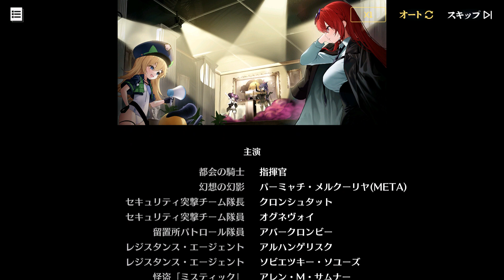電影不夜城 ch.8 カット8「未来」 (Option 3)